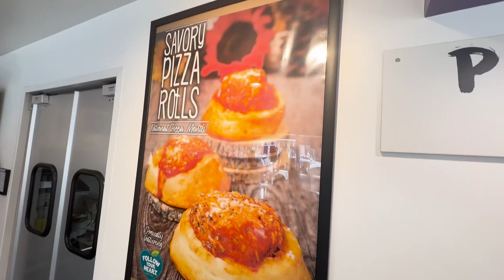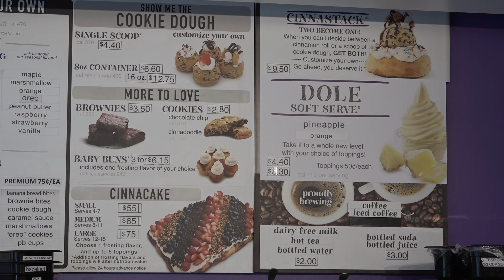Cinnaholic Long Beach celebrates 3 years in Long Beach with awesome specials!